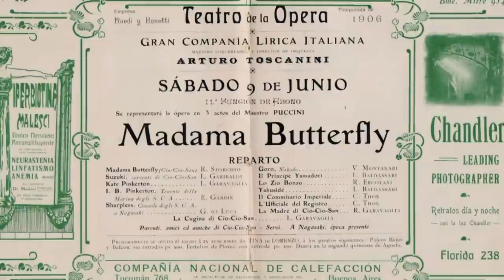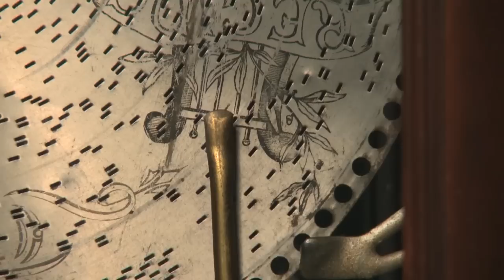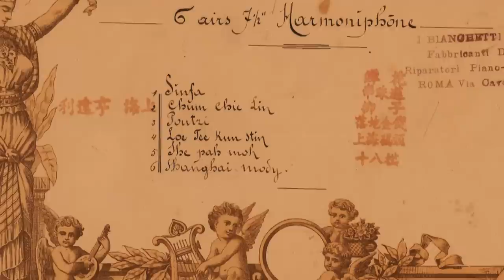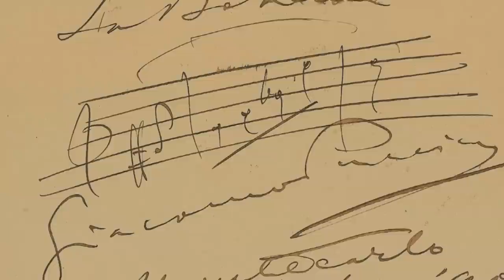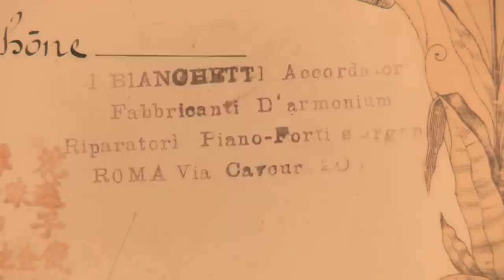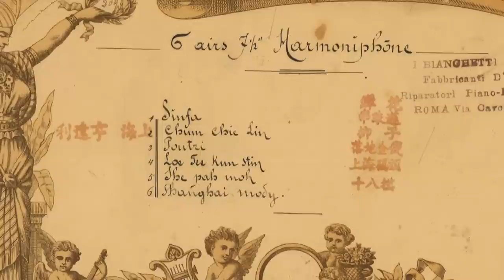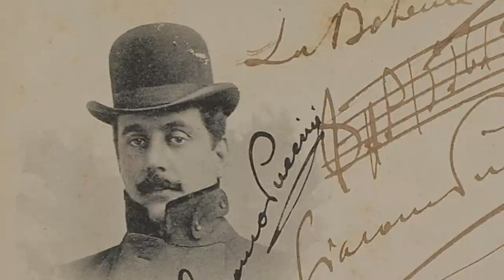Puccini's Music Box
Musiclologist W. Anthony Sheppard tells about the astonishing and completely accidental discovery he made on a trip to see the Guinness Collection of Mechanical Instruments and Automata at the Morris Museum. Sheppard published his initial findings in the New York Times in an article article called "Music Box as Muse to Puccini's 'Butterfly'."